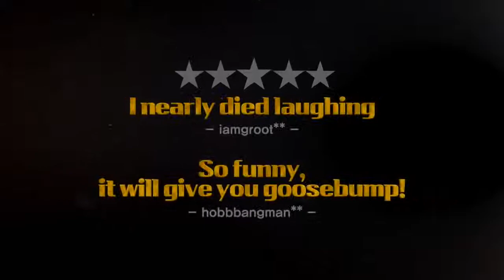LARVA THE DEAD ISLAND TRAILER ONLY ON NETFLIX LARVA Official